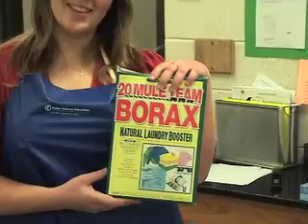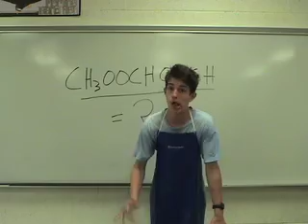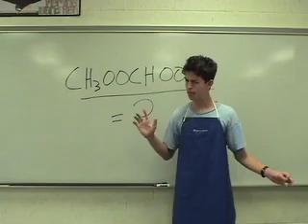Chemistry Rap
I hate Orgo... :)

Lyrics:

Hello and welcome to the beginning of the end of the year.
We will be your instructors today... but first wed like to say:

Scientific phenomena, facts and laws
Dont put sodium in your mouth or itll blow out your jaws
techniques of operation and aspects of safety
 crap... nothing really rhymes with safety

Locate, select, organize and present
Today youll formulate a lab report to turn in
A pain in the butt, what is it? BRINE!
so instead well have fun and we will make SLIME!

Of course, being a teacher, weve got to have a lesson.
It wont take long, and then well get messy
here's antimony, arsenic, aluminum, selenium,

And lanthanum and osmium and astatine and radium,

NO2, nitrous oxide...  just like this rap,
itll make you laugh on the inside

Noble gases have full shells, they do not share
A step below are halogens, they dont fight fair
theyre bigger than you and theyll steal your electron
unless youre nonmetal, a covalent bond.

States of matter, yeah they actually matter
A beaker is a solid, and yes it will shatter
so dont drop it fool listen to the rules
were using Borax your hands and a little bit of glue

Acids and bases are in all shapes and places
Vinegar is an acid, soaps are bases
Sally was in chemistry class, sally is no more
for what she thought was H2O was H2SO4
Keytone and aldehyde
when I hear organic, I want to hide
O to the H is an alcohol
drink too much and you might just fall
haha, just kidding, it aint the same thing
dont really drink it... the room will be spinning
CH3OOHCHOOCH
Thats a halo carbo alkee... wait?